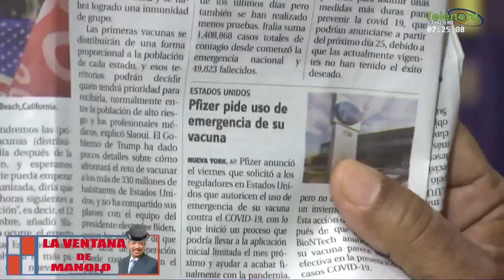Lo de Puerto Plata con “La Perversa” es la muestra de que no hay gente que sirva como modelo social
Lo de Puerto Plata con “La Perversa” es la muestra de que no hay gente que sirva como modelo social Dice Manolo Bonilla